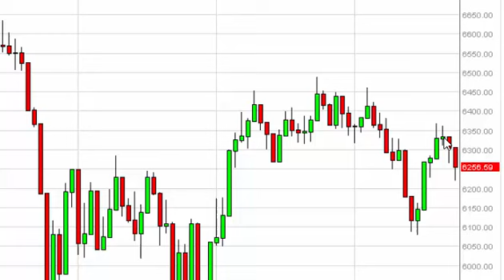FTSE 100 Technical Analysis for November 25 2015 by FXEmpire.com